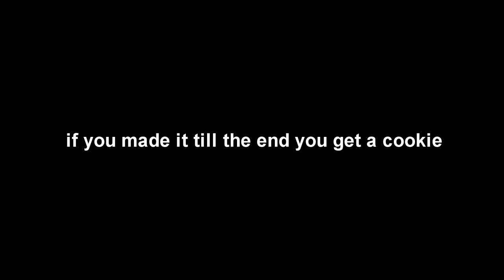MEETING THE ANNE WITH AN E CAST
OPEN ME!

Hey guys! :)

Sorry it's taken me so long to post this video but a lots of stuff have been going on in my life and this was also a beast to edit. Hope you enjoy!

Sincerely,
Mimi1239